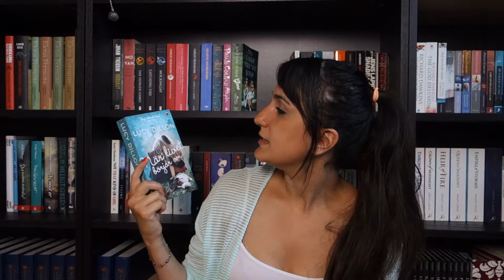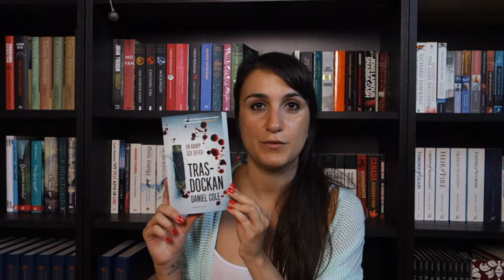Nytt i bokhyllan, juni 2018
Nu är det dags för en stor Book Haul för juni 2018. Det blev en hel del böcker, sammanlagt sju stycken faktiskt.